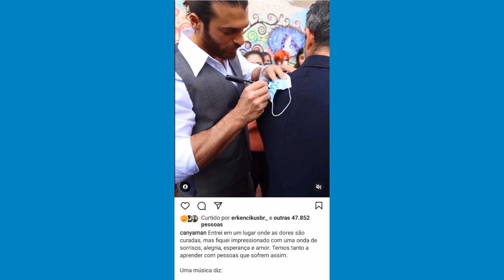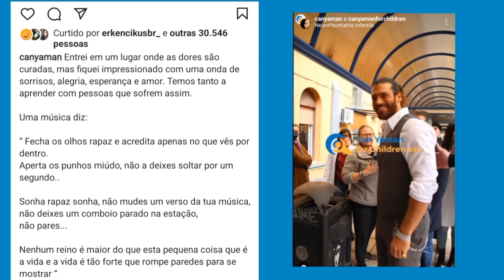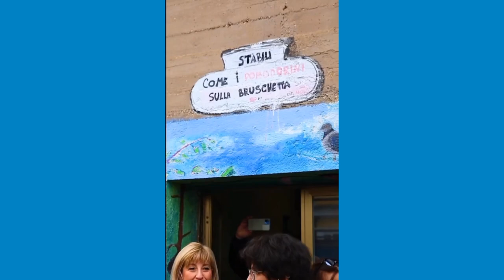🗣💥 NOTÍCIA SOBRE O ATOR TURCO CAN YAMAN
Saiba das últimas notícias e atualizações ligadas ao ator turco Can Yaman . 🌟

Alcuni momenti di questa mattina: @canyaman e lo staff del Policlinico Umberto I di Roma per la prima tappa di Break the Wall Tour.
Segui le tappe del nostro viaggio.